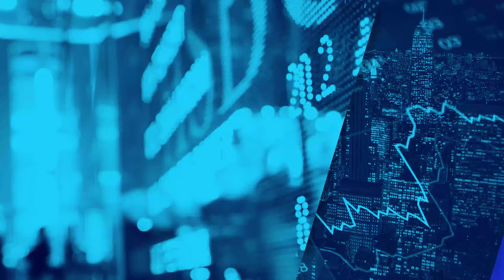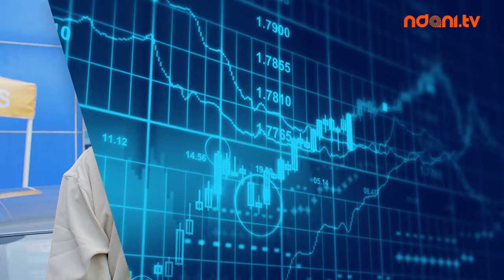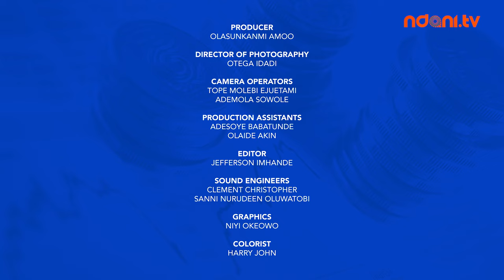Analyse This S2E8 : Why Businesses Fail In Nigeria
Why do some businesses fail in Nigeria? Do you think the government is to blame, or are entrepreneurs to blame? On this episode of AnalyseThis , Honey Ogundeyi and Tunji Andrews discuss these issues, and talk about the various ways in which upcoming entrepreneurs can avoid failing in business. Watch!